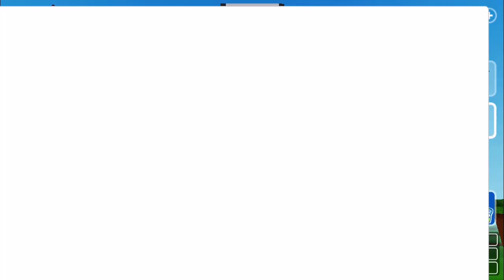Block Craft 3D: Building Simulator Games For Free Gameplay#1874 (iOS & Android) | Superb House 🏠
Learn How To Make A Beautiful Superb House 🏠!

Features:
• Free game: play for free!